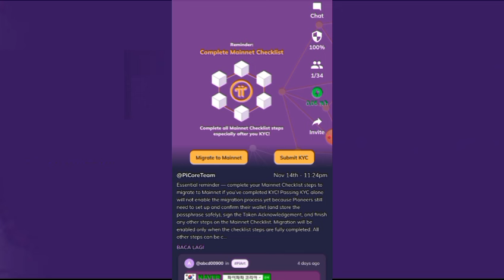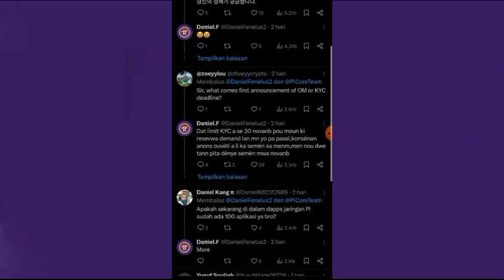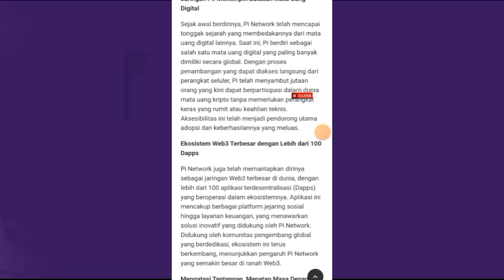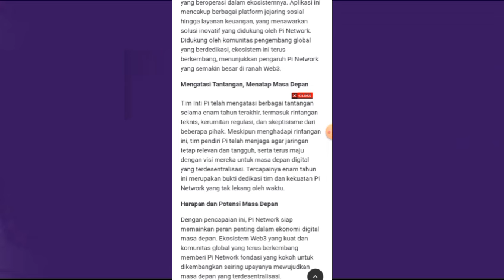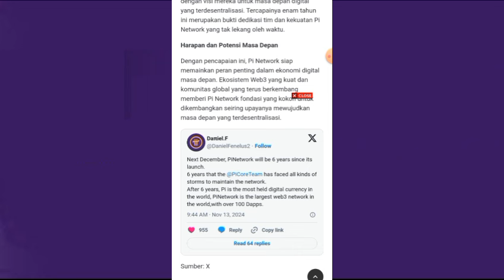PINETWORK TERBARU~UPDATE TERBARU CORETEAM PIONER CALON SULTAN OPEN MAINET 2024